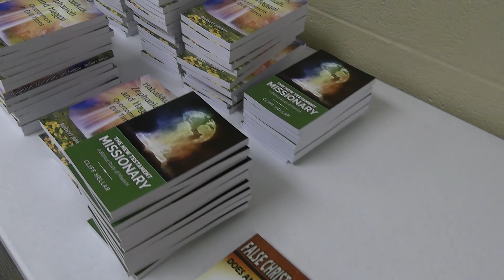Chris Arnzen's Opening Address: Iron Sharpens Iron Pastor's Luncheon 2022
Chris Arnzen of Iron Sharpens Iron Radio hosted a luncheon for Pastors all across the Northeast in September of 2022.  Dr. James White was the main speaker.

Semper Reformanda!